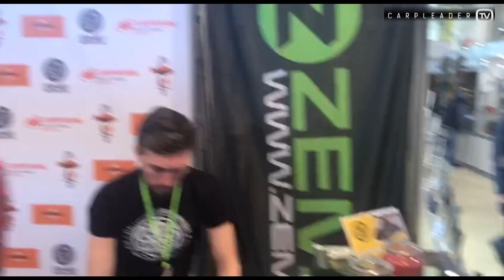Новинки 2018 FFEM, Охота и Рыбалка на Руси 2018, Карплидер